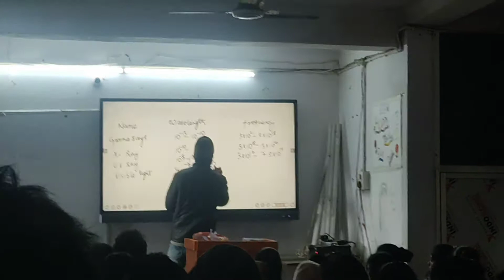My Last Class of @nkphysicsara8001|| मजा आ गया || Rahul Raj Vlogs..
My Last Class of @NK Physics Ara || मजा आ गया || Rahul Raj Vlogs..

Please Join me on other social media platform for more and new update 👇👇